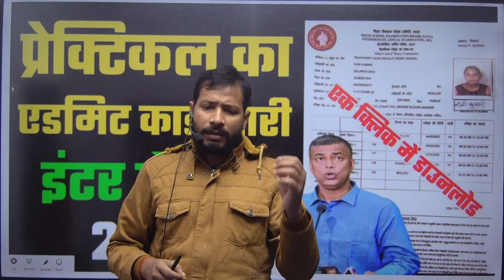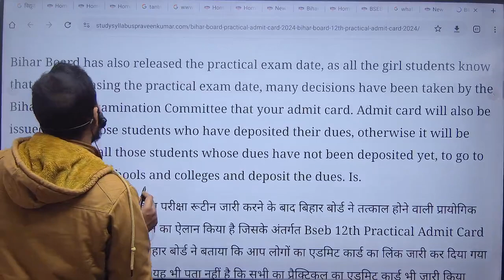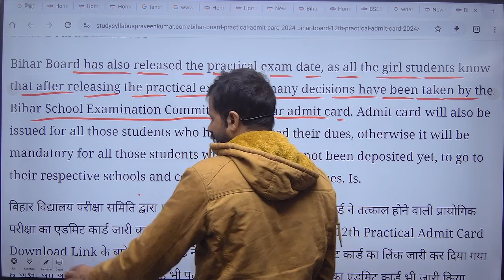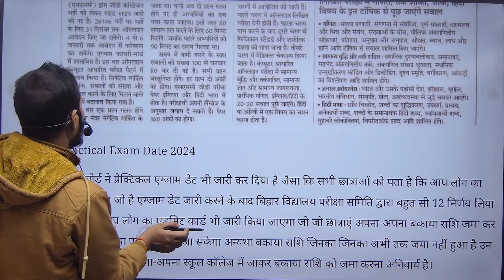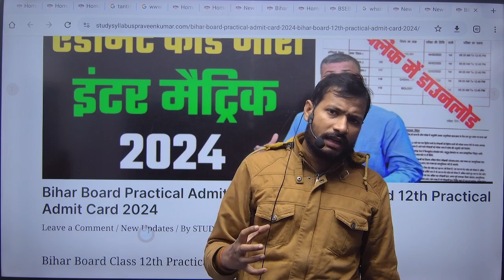Bihar Board Practical Admit Card Information 2024 || Class 12th 10th Admit Card 2024 Exam kab ayega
Bihar Board Practical Admit Card 2024 Class 12th 10t || Class 12th Practical Admit Card 2024 Link

Inter Ka Admit Card 2024 Ka Kab jari hoga || Admit Card kaise Download | Biharboard 12th Admit Card

Your Queries - Bihar Board 12th Final Admit Card 2024 Download 10th 12th final Admit card 2024 kaise download kare
10th 12th final Admit card 2024 kaise download kare
How to download 12th admit card 2024
12th Admit card 2024
12th Admit card 2024 download
12th admit card kaise download kare 2024 Download 12th Admit card kaise download kare 2024 Bihar Board inter admit card 2024 Admit card kaise download kare 2024 12th admit card kab aayega 2024